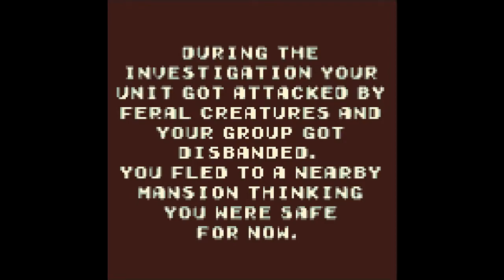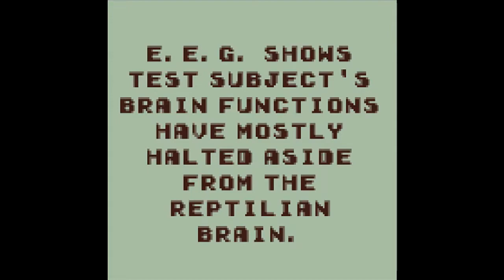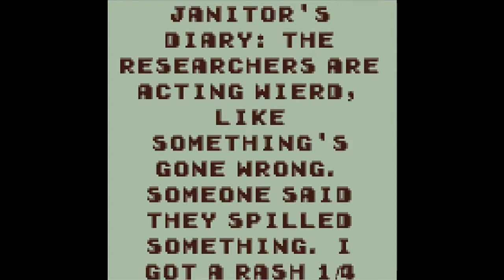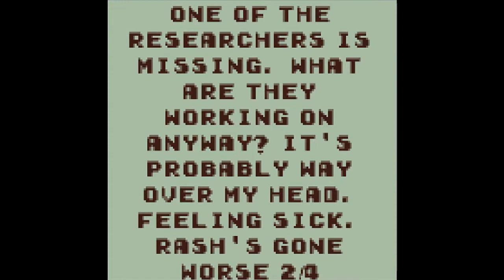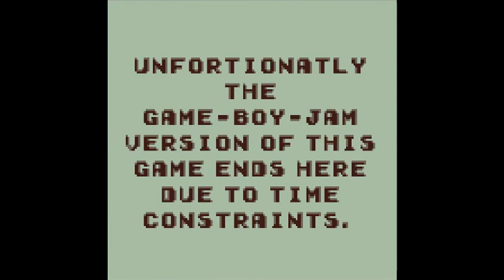Ultimate Evil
A  fun indie game that feels very much like oldschool Resident Evil